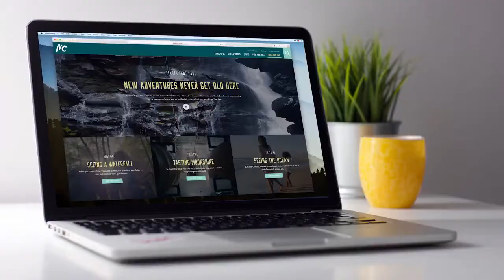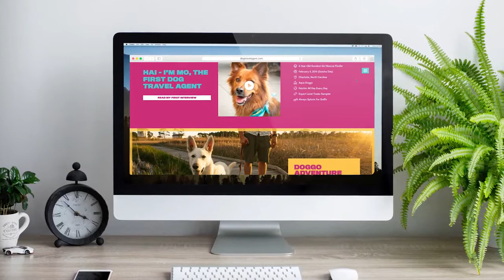Visit North Carolina «Dog Travel Agent» (LGA, Charlotte)